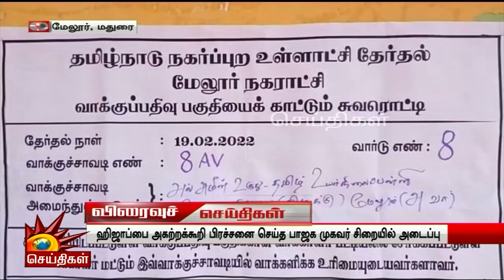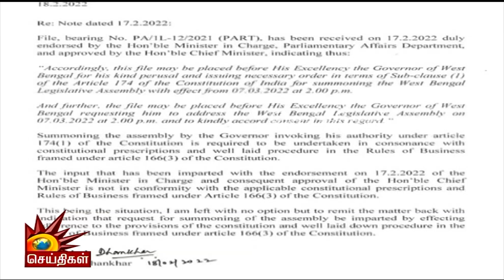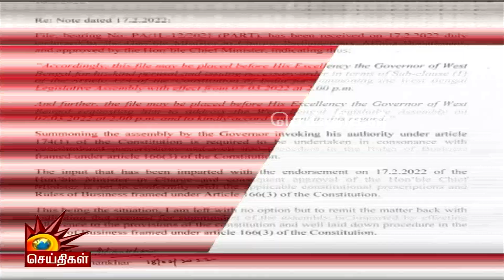ரயில் நிலையத்தில் நிறுத்தி வைக்கப்பட்டிருந்த ரயிலில் தீ விபத்து! | Train Fire In Bihar | Railways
ரயில் நிலையத்தில் நிறுத்தி வைக்கப்பட்டிருந்த ரயிலில் தீ விபத்து!

Railways To Conduct High-Level Inquiry Into Train Fire In Bihar